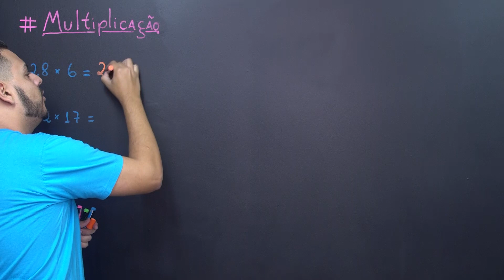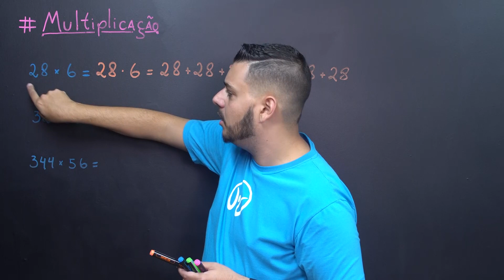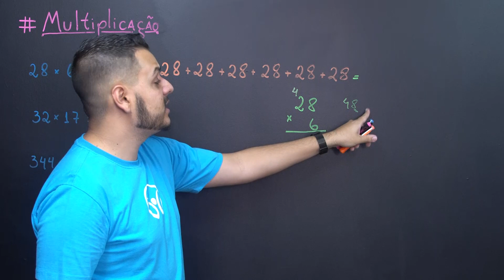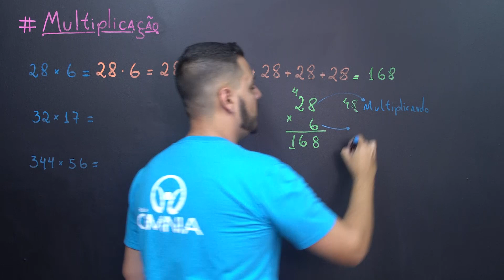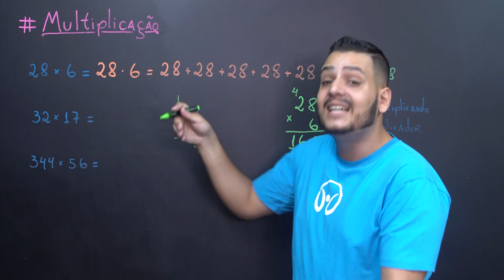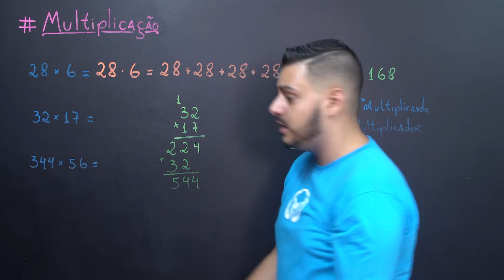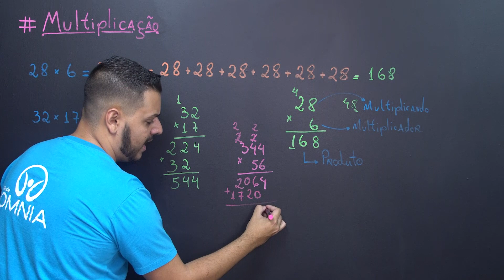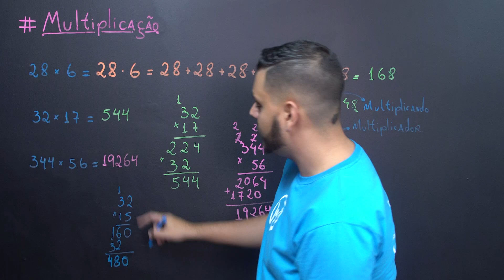Multiplicação - Brasil Escola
Nesta aula de Matemática Básica, abordaremos o significado de multiplicar números naturais, explicando a nomenclatura dos termos e as propriedades dessa operação matemática.